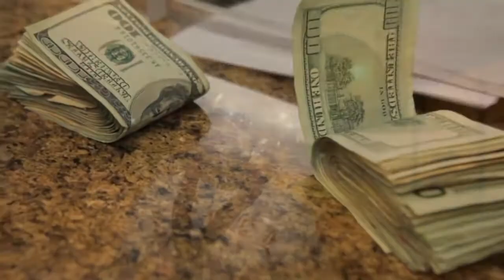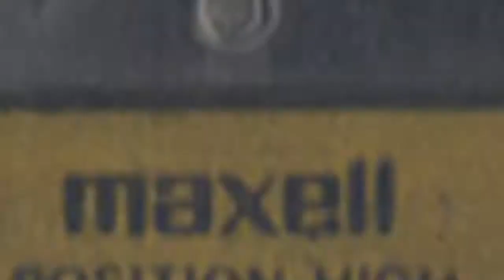Money - J5 ft Bigg Third Lil Flip & Tiger T (Official Music Video)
J5 DaUnderdawg / theGetMoneyGang / Got2Eat Entertainment